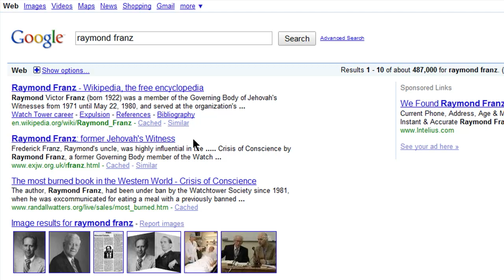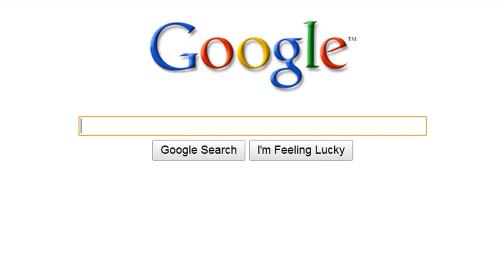Searching for Jehovah's Witnesses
Using the Internet to learn the truth.